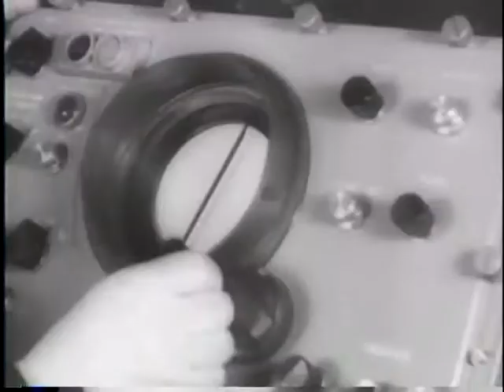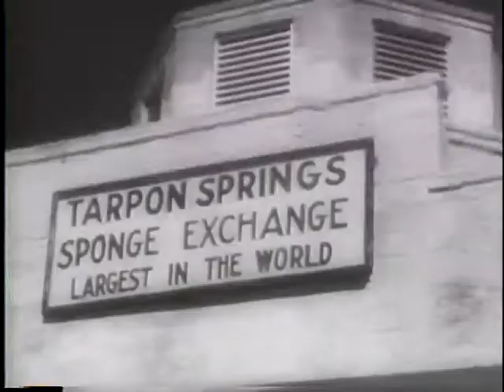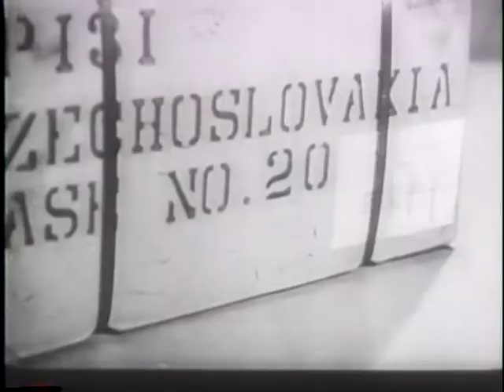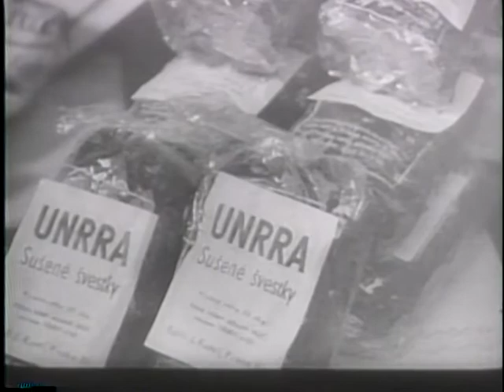NEW DEVICES FOR CLEARING PATHS IN MINE FIELDS [ETC.]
NEW DEVICES FOR CLEARING PATHS IN MINE FIELDS [ETC.] - National Archives and Records Administration 1946 - ARC 39101, LI 208-UN-194 - DVD Copied by J. Williams.  Series: Motion Picture Films from "United News" Newsreels, compiled 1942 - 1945.  Part 1, mine detonators are tested. Part 2, Joe Louis bowls and Billy Conn does road and gym work, as the men train for their boxing match. Part 3, radar guides a ferry across foggy Puget Sound. Part 4, the carrier Roosevelt and Fiorello La Guardia arrive at Rio de Janeiro for the inauguration of Pres. Dutra. Shows ceremonies in congress and scenes of La Guardia in the city and congratulating Dutra. Part 5 shows sponge fishing off Florida and market scenes at Tarpon Springs. Part 6, displaced persons are greeted on their return to Czechoslovakia. The Army transports and distributes UNRRA supplies.